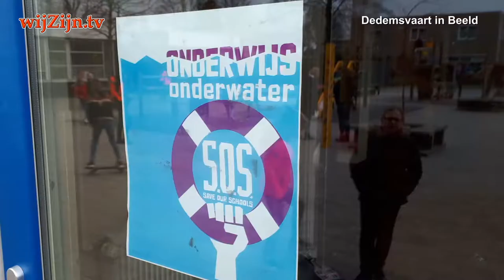Dedemsvaart: basisschool de Regenboog luidt de noodklok!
Regenboog luidt noodklok op donderdagmorgen 30 januari 2020.